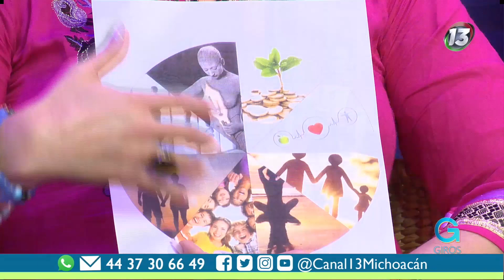Manifestación Con Ángeles | Giros Michoacán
En GirosMichoacán estuvo presente Marite Andrade para enseñarnos a manifestar con la ayuda de los ángeles 🙌😇✨